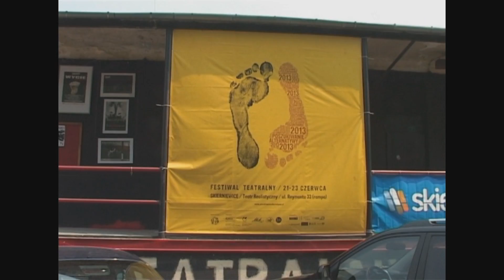Poszukiwanie Alternatywy 2013 Skierniewice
Video z Poszukiwanie Alternatywy, imprezy teatralnej zorganizowanej przez Teatr Realistyczny

Szukajmy nici porozumienia,
Która poprowadzi NAS
Przez śmietnik idei,
Do pierwszej Wspólnej Sprawy.
Przestańmy oddychać po omacku
Szukajmy powietrza z treścią.
Tlenu wyobraźni.
Dla iskry nadziei.
Ciemność jest niepalna.
I pełno niejasności.
Ale nam nie wolno przerwać
Poszukiwań Alternatywy!